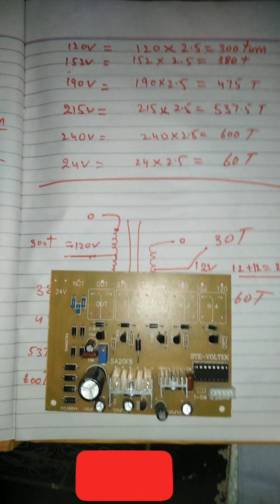PART1:DIGITAL STABILISER FORMULA MAKING PART#1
For any Questions My WhatsApp number is 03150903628.